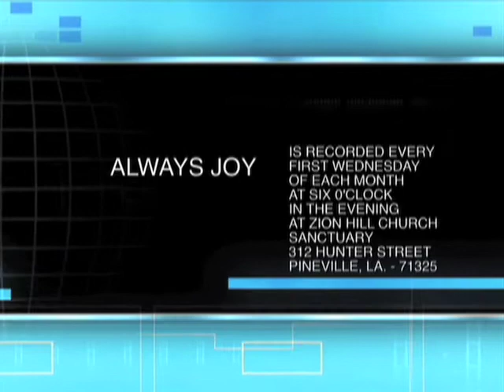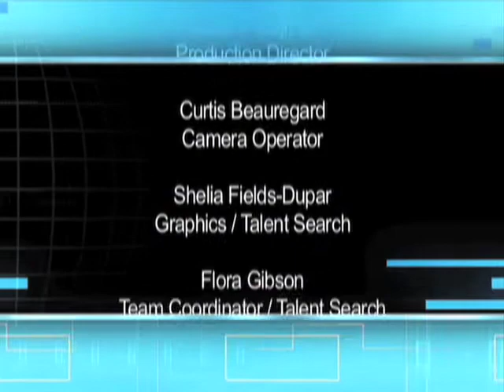ALWAYS JOY - LADIES OF GOD 020214